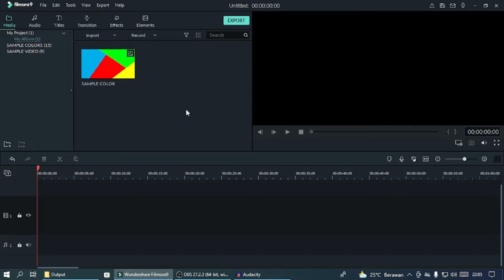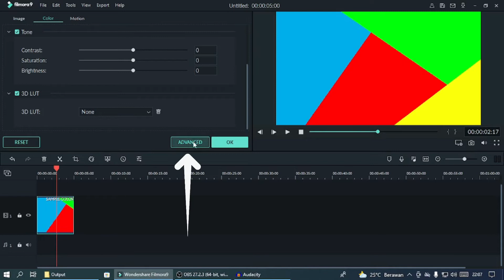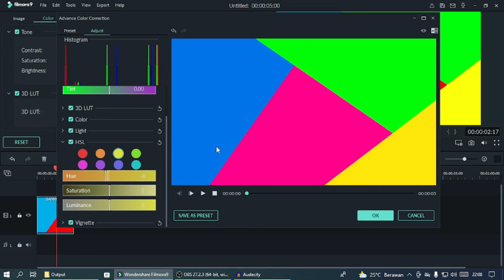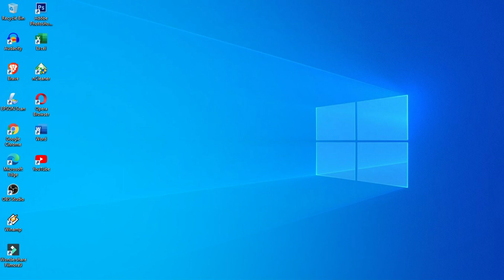Fitur tersembunyi untuk edit warna tertentu di filmora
Cara edit warna tertentu di filmora tanpa mempengaruhi warna lainnya sehingga kita lebih leluasa menentukan warna sendiri.
Semoga video ini dapat membantu terutama bagi pemula.

cara edit warna tertentu di filmora, color grading filmora, cara merubah warna di filmora, filmora tutorial, belajar filmora, cara edit video di filmora, wondershare filmora video editor,

Backsound: She's Gone